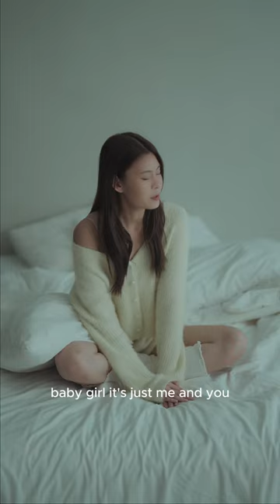We Can’t Be Friends- Ariana Grande cover (ENG + CHI) version🤍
Here’s my rendition on my current favourite song. I hope you like it as much as I did!

Recording/Mixing : Jerry Poh
Chinese lyrics by: Shin 许庆锐
Filmed & Edited by: Bryan Foong
Styling: Kelly Hsu